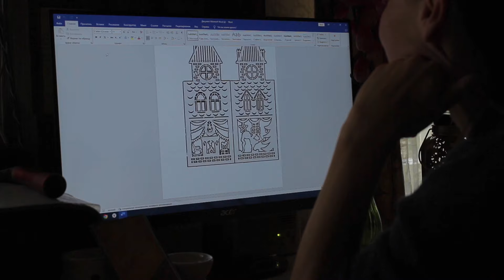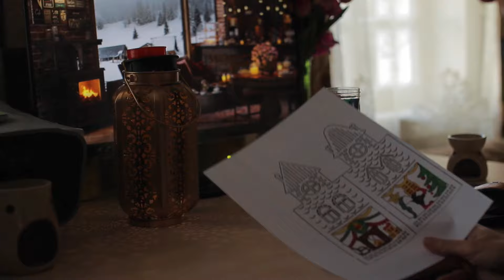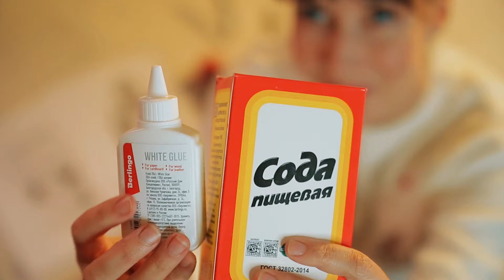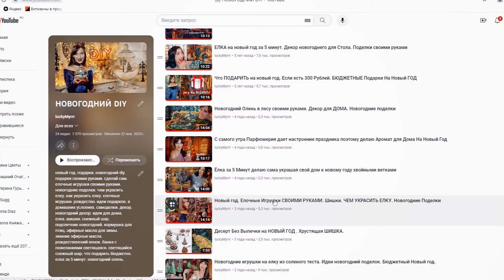Пряничный ДОМИК ИЗ КАРТОНА и ПВА Светящийся. Украшаем ДОМ к Новому Году. Рождественская деревня.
Украшаем ДОМ к Новому Году своими руками, сделаем светящийся домик из картонной коробки и ПВА. Новогодний декор своими руками.
Рождественская деревня, которую легко разбирать и хранить.

Интересно просто быстро и без особых затрат эту декорацию можно использовать как для украшения стола, подоконника, а также оформить как поделку с вашими детьми в детский сад.

А ещё мне пришла идея, что эту декорацию можно сделать частью украшения новогоднего подарка, это прекрасная творческая задумка развивающая воображение, а также моторику пальцев рук

DIY Gingerbread Christmas Village from cardboard cartons
EASY & AESTHETIC CHRISTMAS DECOR